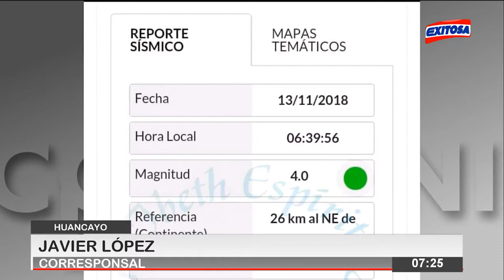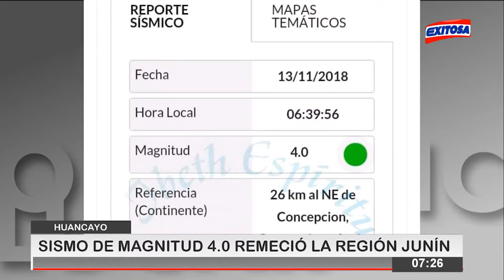Metas de la agenda bicentenario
Patricia Balbuena, ministra de cultura habla con Nicolás Lúcar